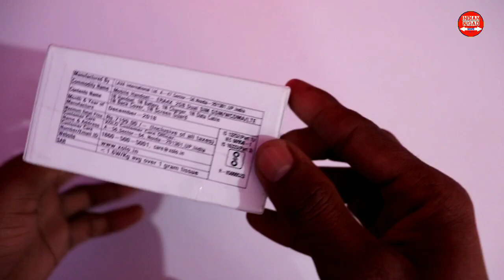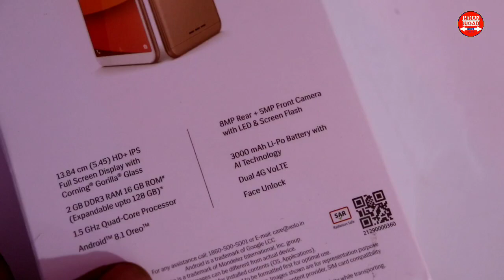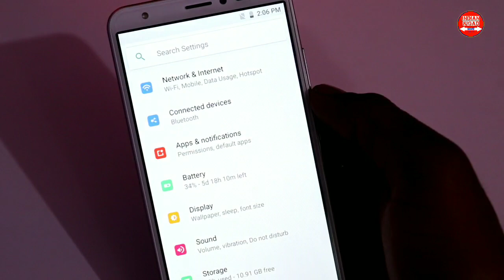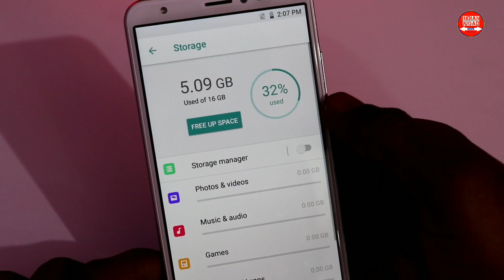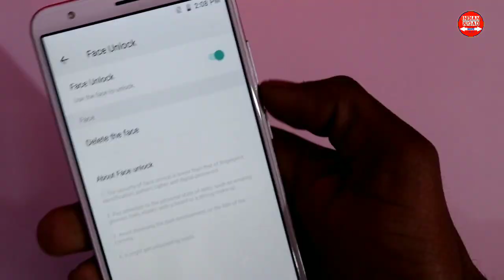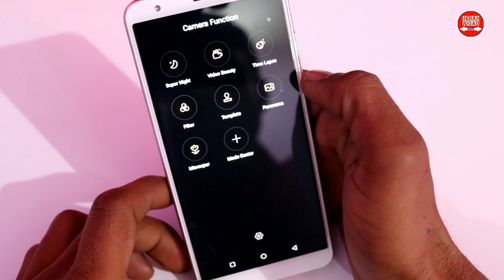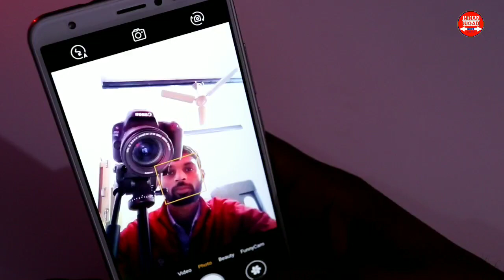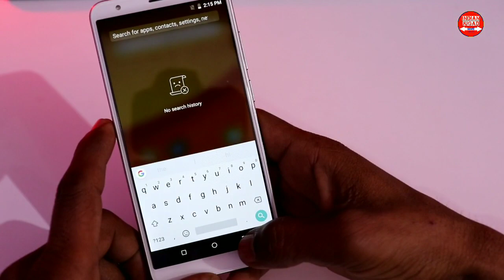XOLO Era 4X Unboxing & Full Review |Xolo Era 4X in Rs.4444 कमाल है यार GIVEAWAY by Indian Jugad Tech